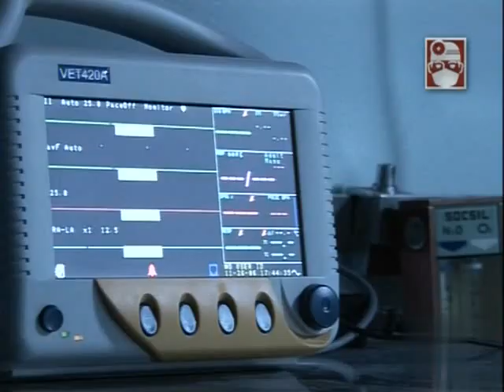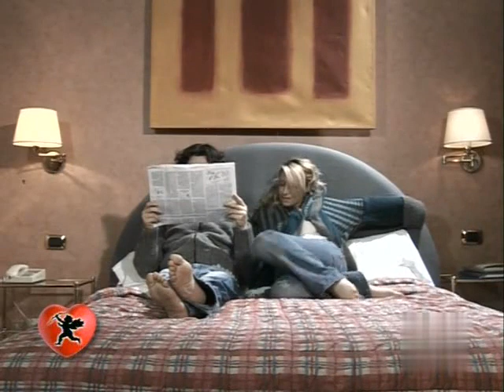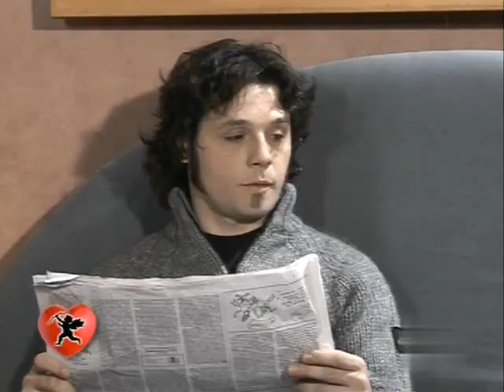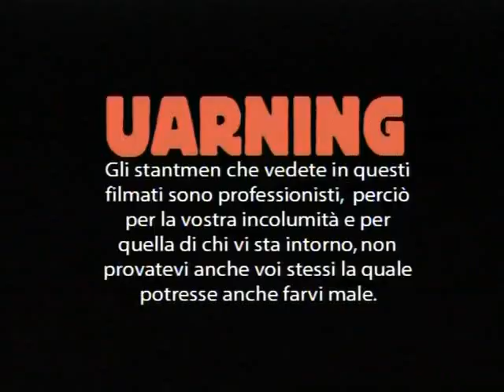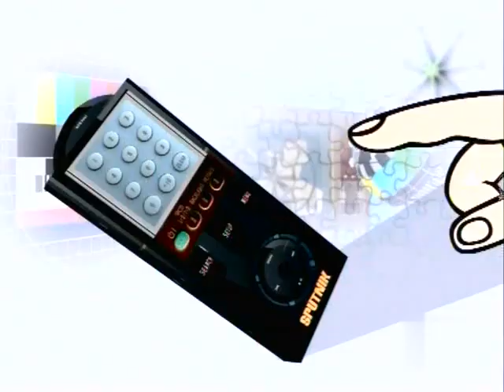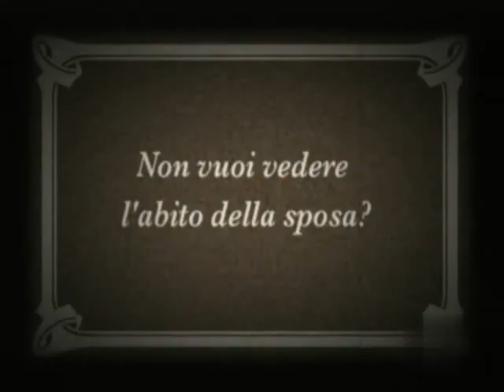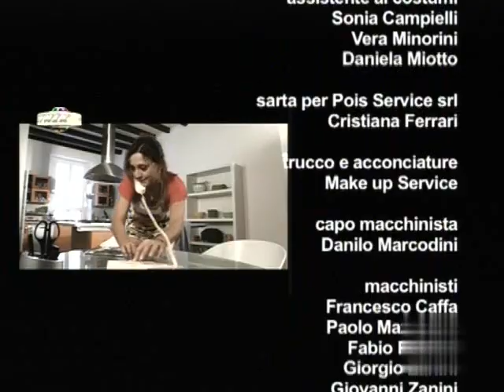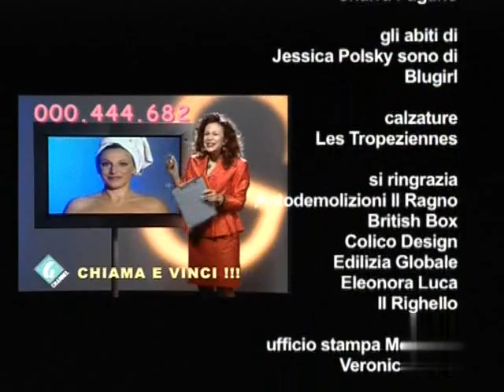Sputnik 4 (14 feb 2007)